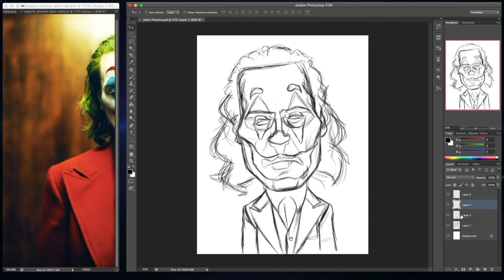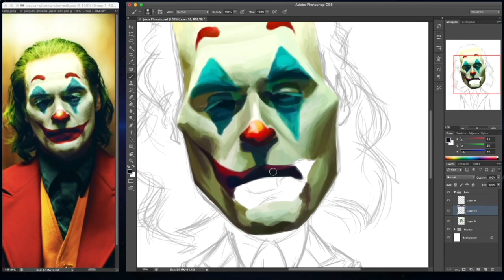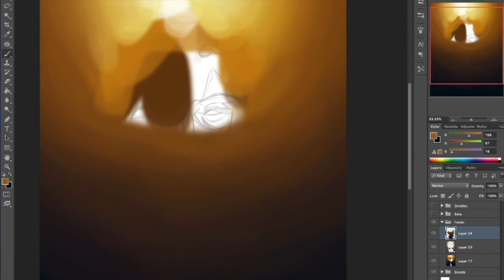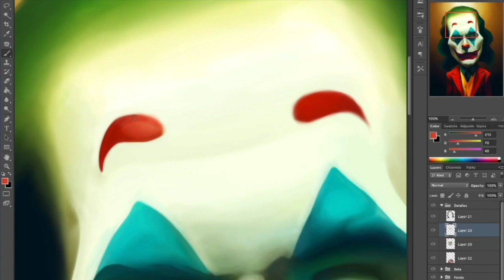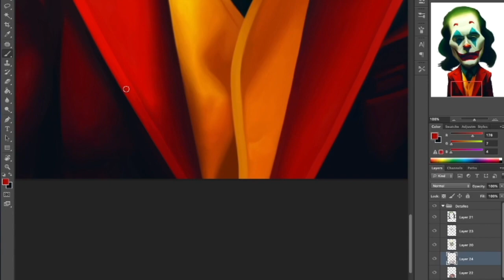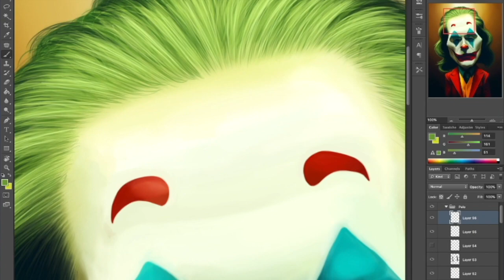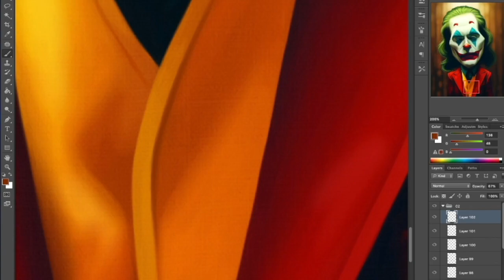THE JOKER Joaquin Phoenix (Caricature Speedpainting) By Israel Oliveras Horta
Digital caricature of THE JOKER (2019) portrayed by Joaquin Phoenix

by Israel Oliveras Horta 🎨

👉 LIKE if you enjoyed this video, my style, or the chosen character

By suggesting a character for me to paint, you can get a chance to get your suggested character caricature in a high quality file. If I create your suggested character, I will be getting in contact with you to gift you with:

A FREE high resolution file with the final detailed caricature for you to zoom into, print up to poster size, and share in your social media.
**Character suggestions are to be taken in consideration. I hold no obligation to accept or deny the creation of any character.**

Custom Digital Caricatures by commission
Posters and prints by mail

My name is Israel Oliveras Horta. I am a professional Graphic Designer and Illustrator from Puerto Rico, specialized in Digital Caricatures since 2012 using the alias "Caricaturas Online por Israel Oliveras". I created this YouTube Channel to share the process of creation of my digital caricatures, from the first sketch lines, to the final details of light and shade. Through out the years it has become a means of entertainment and inspiration for those who enjoy an artist's work of art and others who are in the process of learning and exploring different drawing techniques.

On my channel you will find over 50 characters, each with its unique style and colors. Not only all my speed painting videos contain the whole process of creation, but they include the tools the I use (brush, eyedropper, lasso, layers) and how I use them. These are not meant to be tutorials, therefore I make no audio commentaries, but you can always change the playback speed on the video settings to .25 and take a slower look on how I paint.

Mi nombre es Israel Oliveras Horta. Soy profesional Diseñador Gráfico e Ilustrador puertorriqueño, especializado en Caricaturas Digitales desde el año 2012 bajo el alias "Caricaturas Online por Israel Oliveras". He creado este canal de YouTube para compartir el proceso de creación de mis caricaturas digitales, desde las primeras líneas del boceto, hasta los últimos detalles de luz y sombra. A través de los años se ha convertido en una fuente de entretenimiento e inspiración para esos que disfrutan y aprecian la obra de arte de un artista y otros que están en el proceso de aprender y explorar diferentes técnicas de dibujo.

En mi canal podrás encontrar sobre 50 personajes, cada uno con su estilo y colores únicos. No solo todos mis videos speed painting contienen todo el proceso de creación, también incluyen las herramientas que uso (brocha, gotero, lasso, capas) y cómo las uso. Estos no pretenden ser tutorales, por lo que no hago comentarios en audio, pero siempre puedes cambiar la velocidad de reproducción en las preferencias del video a .25 y ver más despacio cómo pinto. Siéntete en la libertad de hacerme cualquier pregunta acerca de mi proceso de pintar, ya sea en la sección de comentarios abajo o por mensaje privado.